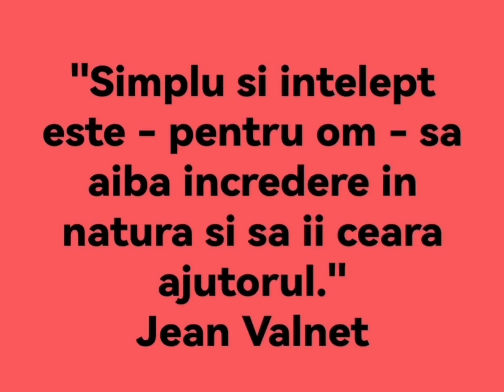Pochivnic, beneficii, proprietati si contraidicatii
Pochivnic, beneficii, proprietati si contraindicatii